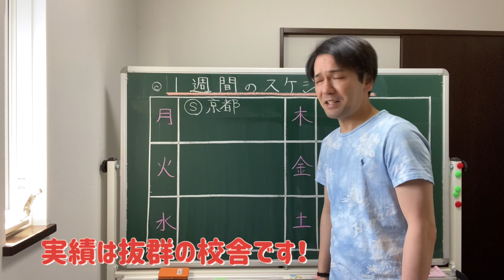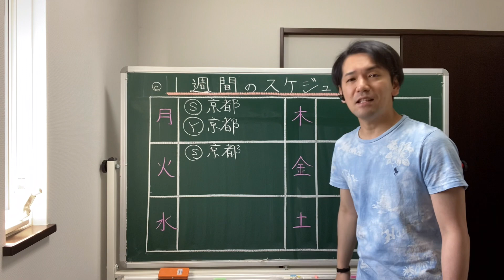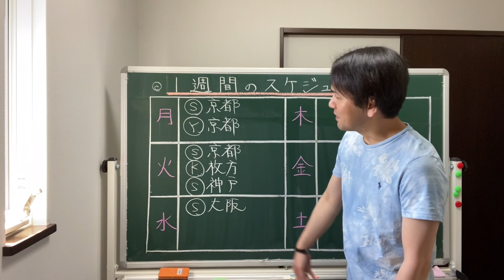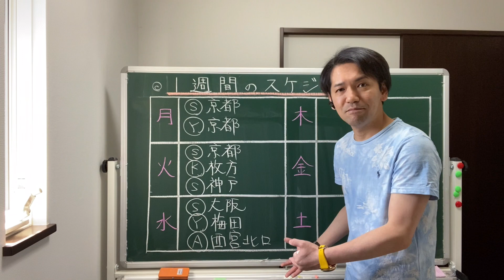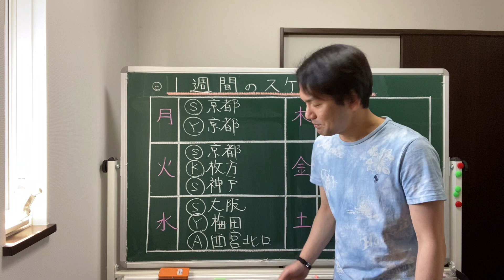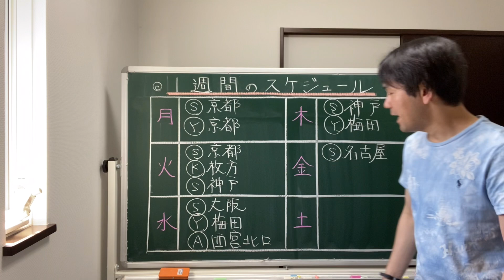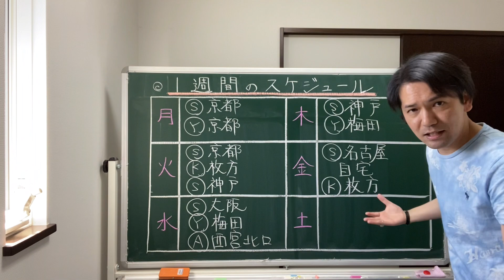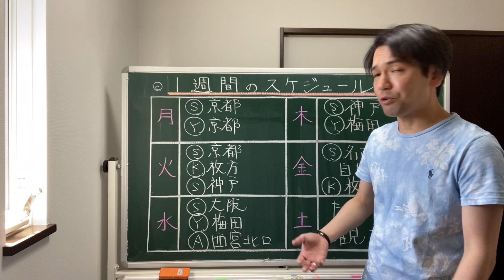予備校講師の1週間のスケジュール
2021年度の時間割が確定しました。
予備校講師の1週間とはどんな感じなのか⁈
是非知って頂こうと思って、動画にしてみました🌟